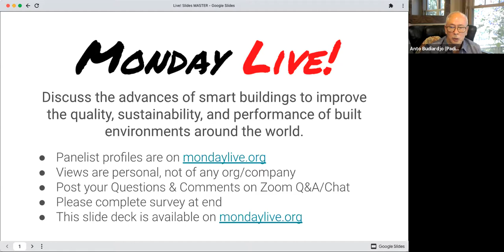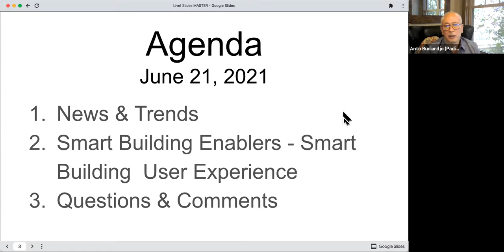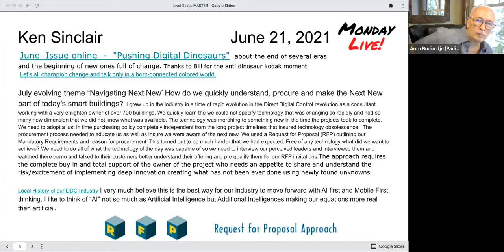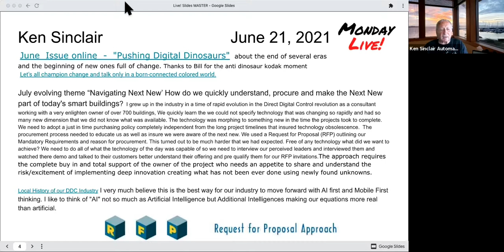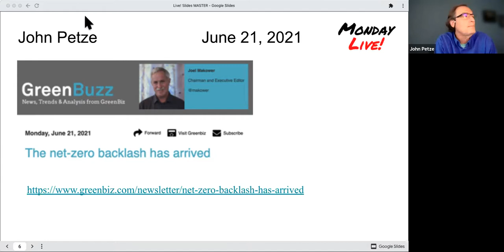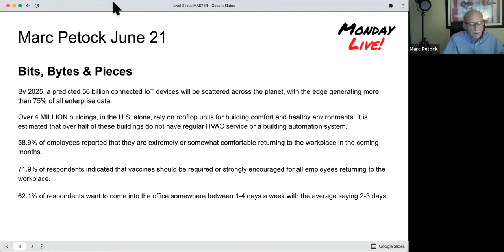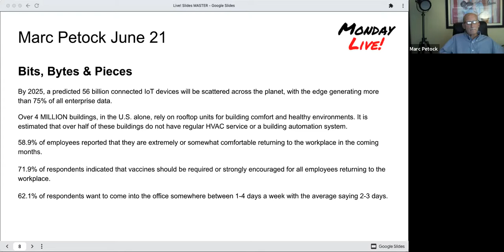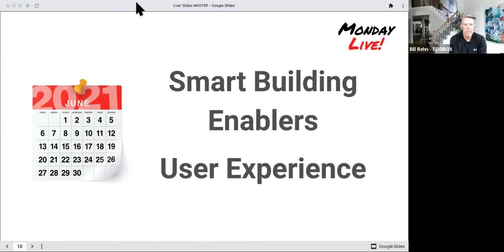Monday Live! June 21, 2021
Discussion about Smart Building User Experience with Paul Maximuk.